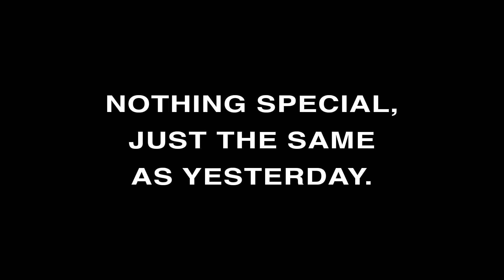Daily Morinzhi - Day 357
Nothing special, just the same as yesterday.

About Morinzhi
1. Morinzhi improves endocrine system, regulates hormones.
2. Morinzhi enhances immune system.
3. Morinzhi relaxes blood vessels, regulating blood pressure.
4. Morinzhi increases blood flows to cells, tissues and organs, prevents coronary heart heart disease.
5. Morinzhi Improves pancreatic functions, regulates blood sugar.
6. Morinzhi increases endorphin hormones, relieves anxiety and depression.
7. Morinzhi has anti- inflammation and pain relief effect.
8. Morinzhi aids anti- histamine reactions, relieves allergies.
9. Morinzhi contans antioxidant, thus slows down aging.
10. Morinzhi improves lungs functions.